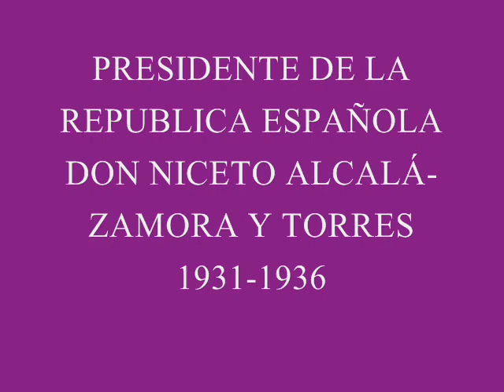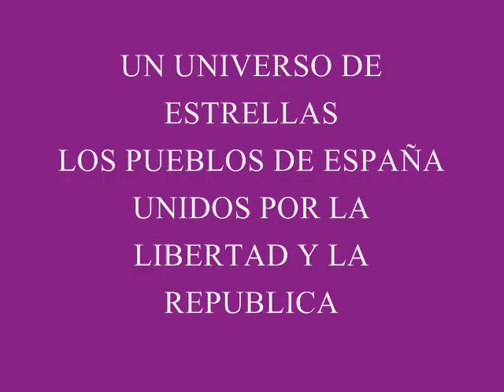MARCHA REPUBLICANA CHOTIS MANUEL AZAÑA